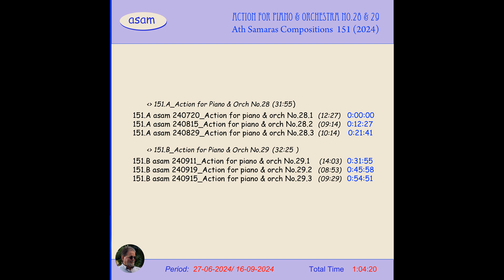asam CD151 (2024) - Action for piano & orchestra No 28 & 29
Action for piano & orch No.28 & 29 - w151
--- Collection in CD format, with 2 complete works, in three parts each, as described in the video mask. Music by Ath Samaras [asam], a Greek composer.
[asam] is a Civil Engineer & self-educated composer.
NOTE: This is for music collectors.
--- Συλλογή σε μορφή CD, με 2 πλήρη έργα, σε τρία μέρη έκαστο, όπως περιγράφονται στη μάσκα του video. Μουσική από τον Έλληνα συνθέτη Θανάση Σαμαρά [asam].
Ο [asam] είναι Πολ. Μηχανικός & αυτοδίδακτος συνθέτης.
ΣΗΜ: Το παρόν είναι για συλλογή.
About composer:
~ Ath. Samaras (born February 17, 1948 in Greece), is a contemporary Greek composer. His main profession is Civil Engineering, with music as his hoddy. He likes to compose music, and share it with his friends, all over the world. He began his education in music, during his studies as a Civil Engineer, in Athens from 1967. In parallel with his studies, he deepened his knowledge by studying the history of music, instruments, harmony, the art of composition and of the orchestration. He composes using a computer and related music programs, recording the notes on the electronic staff, without mixing technologies. He is particularly fond of classical music, and his compositions are categorized as "Contemporary Classical Music".
~ Ο Αθ. Σαμαράς (γεννήθηκε 17 Φεβ. του 1948 στην Ελλάδα), είναι ένας σύγχρονος Έλληνας συνθέτης. Το κύριο επάγγελμά του είναι Πολιτικός Μηχανικός, με τη μουσική ως hoddy του. Του αρέσει να συνθέτει μουσική, και να τη μοιράζεται με τους φίλους του, σε όλο τον κόσμο. Ξεκίνησε την εκπαίδευση του στη μουσική, κατά τη διάρκεια των σπουδών του ως Πολιτικός Μηχανικός, στην Αθήνα από το 1967. Παράλληλα με τις σπουδές του, εμβάθυνε τις γνώσεις του μελετώντας την ιστορία της μουσικής, τα όργανα, την αρμονία, την τέχνη της σύνθεσης και της ενορχήστρωσης. Συνθέτει με τη χρήση υπολογιστή και τα σχετικά προγράμματα μουσικής, καταγράφοντας τις νότες στο ηλεκτρονικό πεντάγραμμο, χωρίς τις τεχνολογίες μιξαρίσματος. Ιδιαίτερα αγαπά την κλασική μουσική, και οι συνθέσεις του κατηγοριοποιούνται ως "Contemporary Classical Music".

Contents:
151.A asam 240720_Action for piano & orch No.28.1 (dur. 12'27") 0:00:00
151.A asam 240815_Action for piano & orch No.28.2 (dur. 09'14") 0:12:27
151.A asam 240829_Action for piano & orch No.28.3 (dur. 10'14") 0:21:41
151.B asam 240911_Action for piano & orch No.29.1 (dur. 14'03") 0:31:55
151.B asam 240919_Action for piano & orch No.29.2 (dur. 08'53") 0:45:58
151.B asam 240915_Action for piano & orch No.29.3 (dur. 09'29") 0:54:51